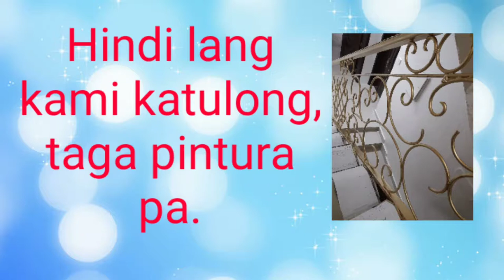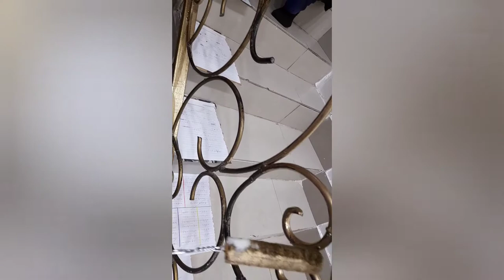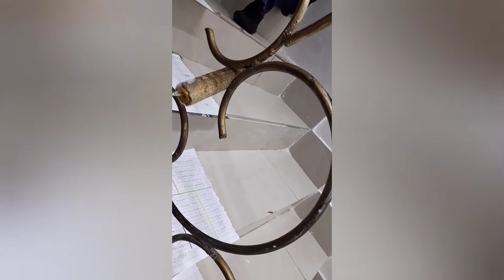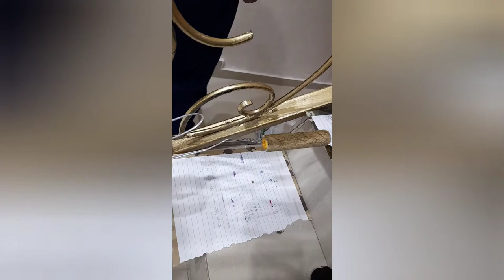we are not only a household services, we also a painter.